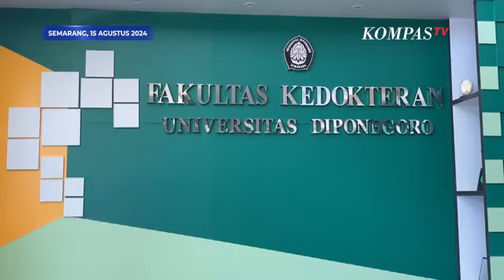Respons Menkes soal Undip Bantah Dokter PPDS Tewas Akibat Perundungan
KOMPAS.TV - Respons Menkes soal Undip Bantah Dokter PPDS Tewas Akibat Perundungan